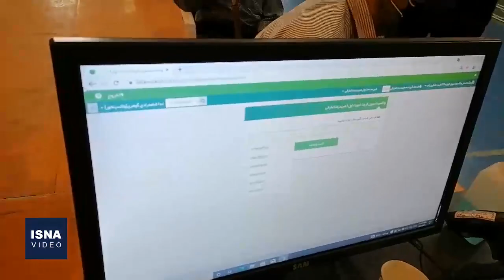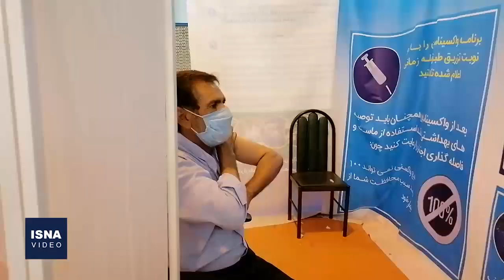آغاز واکسیناسیون افراد بالای ۴۵ سال در کرمان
سومین دستور وزیر بهداشت طی هفته جاری درباره واکسیناسیون کرونا در استان کرمان، مربوط به گروه‌های سنی ۴۵ سال به بالاست که شامگاه گذشته صادر شد. بر این اساس، از چهارشنبه (۶ مرداد) تزریق واکسن به افراد ۴۵ ساله به بالا در سطح استان کرمان آغاز شده است.